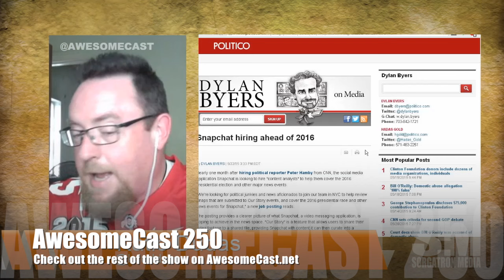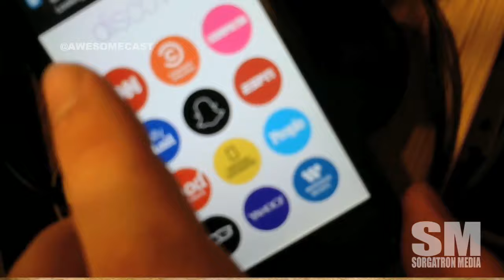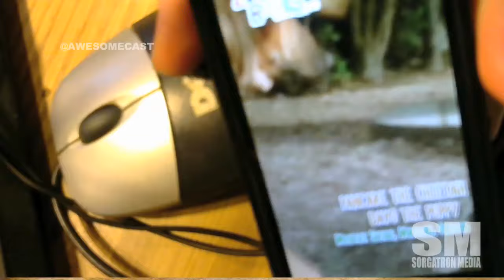Snapchat prepares for the 2016 election?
What does this mean for Snapchat's media expansion?